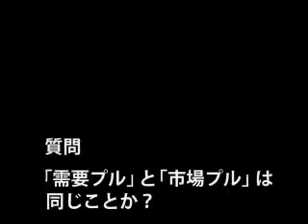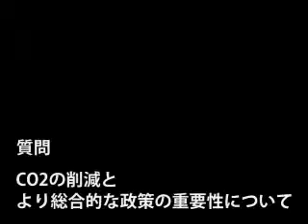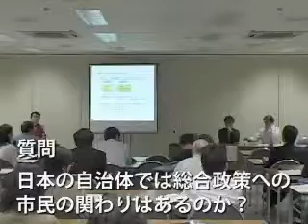第１部の講演に対する質疑応答･意見交換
2007年10月、関東地域の自治体におけるさまざまな取組みを紹介する、恒例の交流会が開催されました。 今回は、日本の環境首都コンテストから見えてきた、 自治体の先進的な環境施策、とりわけ環境に配慮した交通施策をたくさん紹介します。